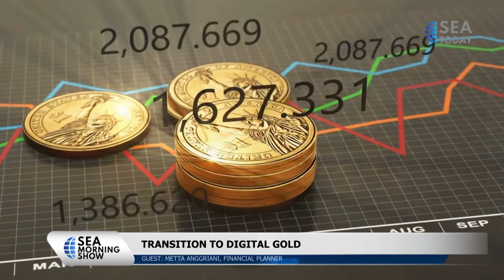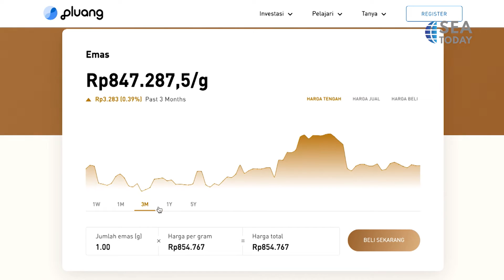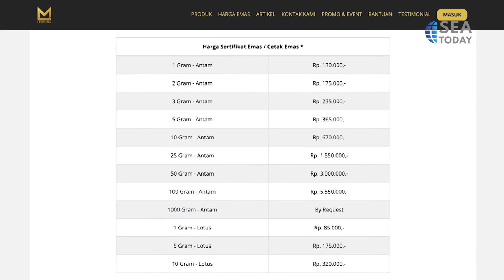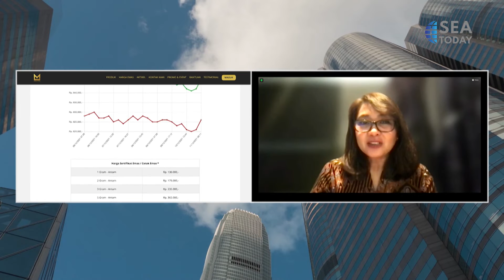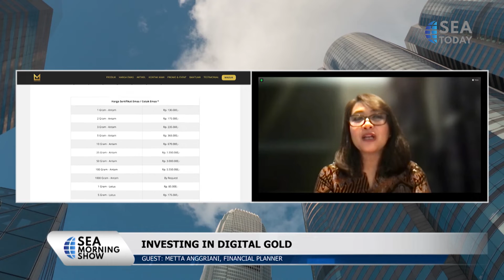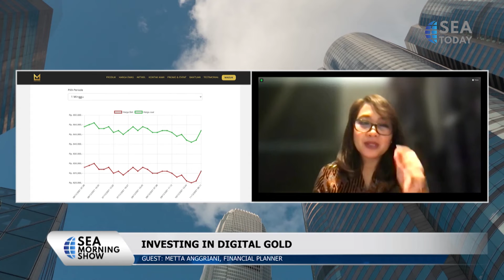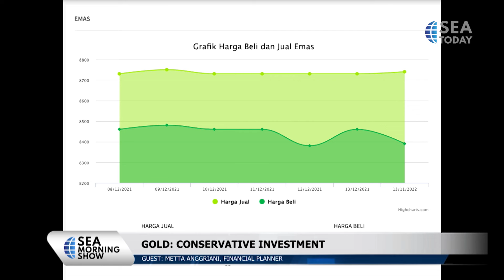Physical VS Digital Gold, Which is More Profitable?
Talk Show bersama Metta Anggraeni, Financial Planner.
Talk Show with Metta Anggraeni, Financial Planner.